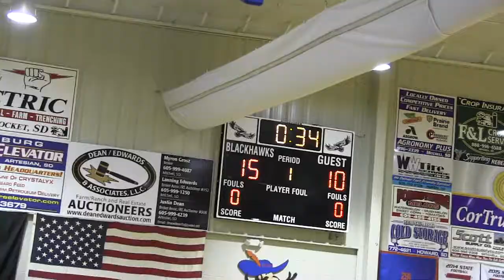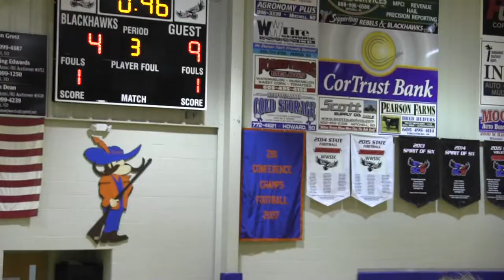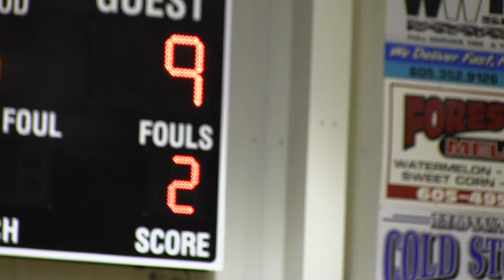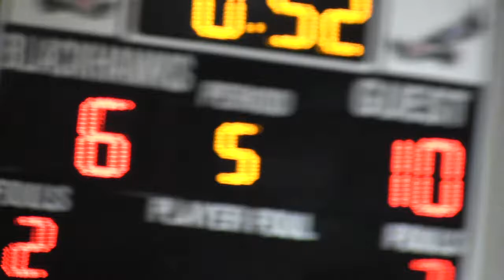2017 Hitchcock-Tulare Patriots vs Wolsey/Wessington 281 Championship (Volleyball)